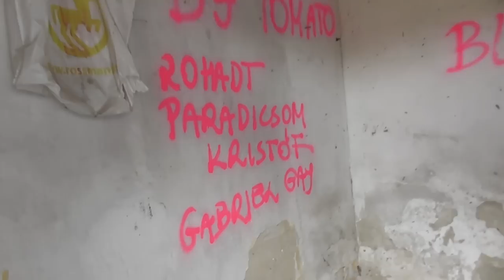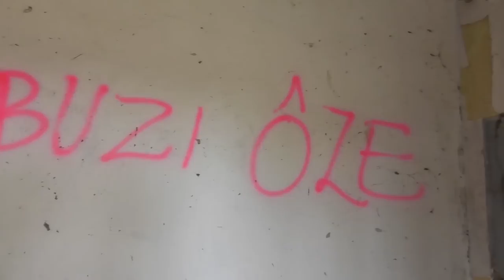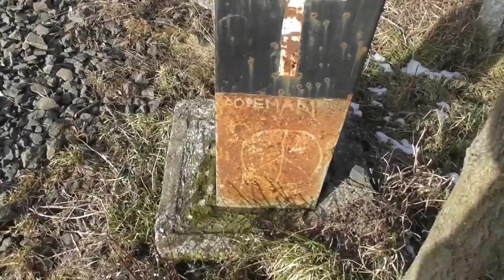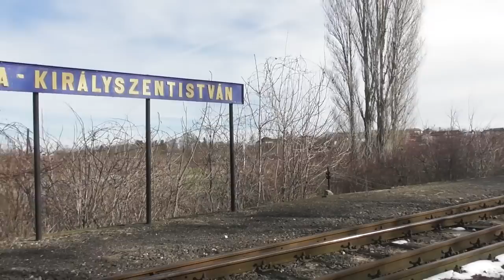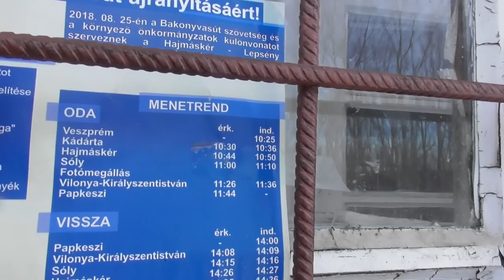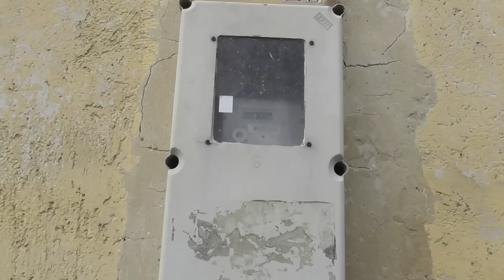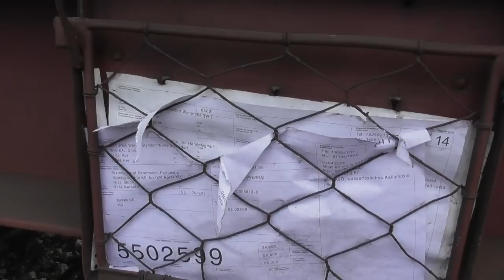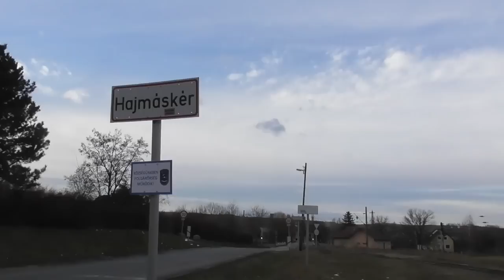2019 január 27-es vonal bejárása Hajmáskér-Papkeszi szakaszon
Ezzel tejes lett a 27-es vonal bejárás.
Papkeszi után még bejártam a peremartoni iparvágányt is.